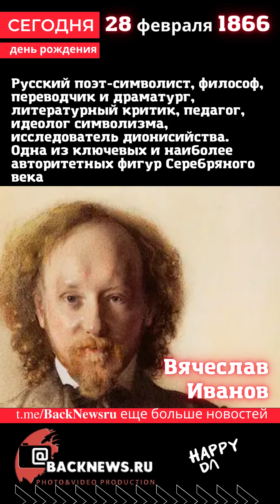Сегодня, 28 февраля день рождения, день смерти родился, умер известны человек сборник рождение